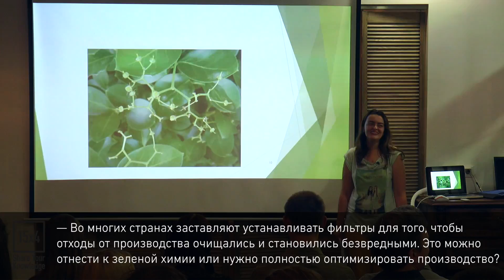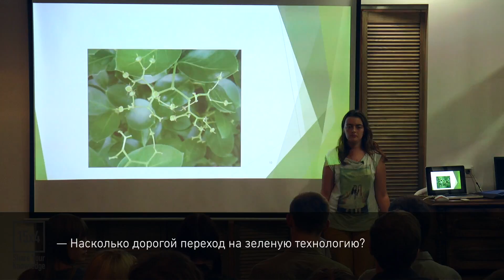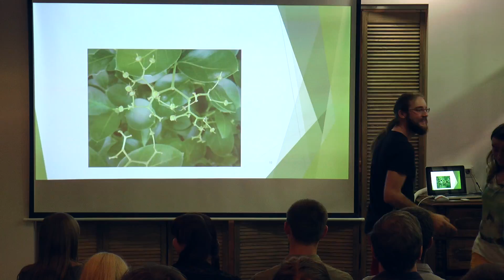15x4 - 15 минут о зеленой химии. Обсуждение.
"У многих людей сложился стереотип, что химия — наука, приносящая в наш мир большое количество бедствий, катастроф, загрязняющая воздух и окружающую среду. Зеленая химия — это не новое направление химии, а, скорее, новое мышление, направленное не на то, чтоб избавиться от последствия катастроф, а на их предотвращение. Я хочу, что бы химия вызывала у людей не страх, а интерес дальнейшего изучения и развития." - Даша Степанюк

15х4 - это сообщество молодых ученых и фанатов науки.